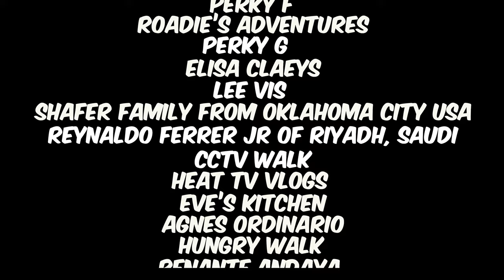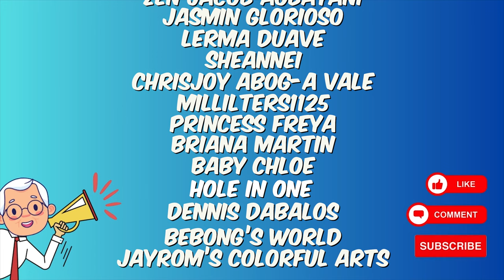[4K] GREENHILLS SHOPPING CENTER 2024 TOUR | San Juan, Metro Manila, Philippines